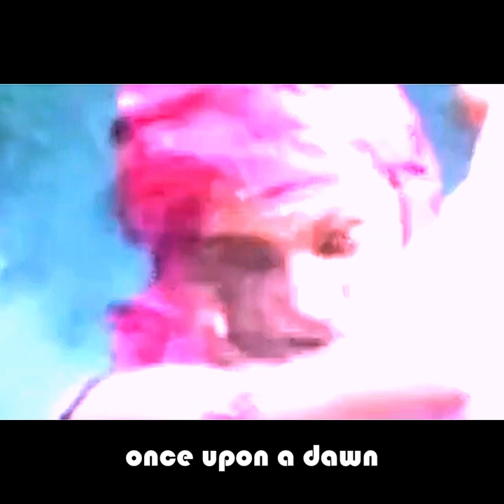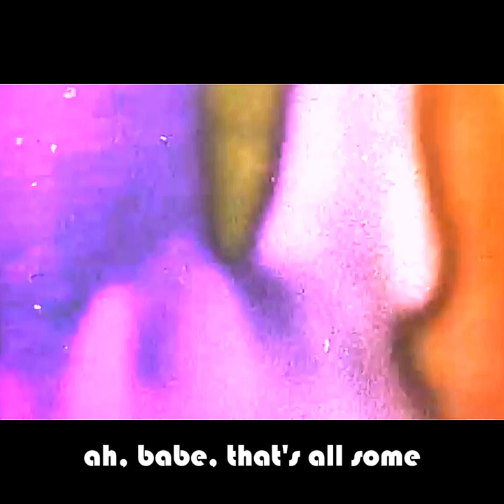Sisters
This song is about sisters; figuratively, literally, or otherwise, in any number of realities, I guess?